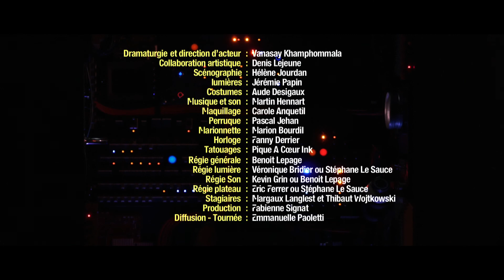Trailer de "X" de Alistair McDowall // Collectif OS'O & Vanasay Khamphommala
Trailer de X
Spectacle du Collectif OS’O accompagné de Vanasay Khamphommala / Texte de Alistair McDowall

Réalisation: Mathieu Gervaise et son équipe